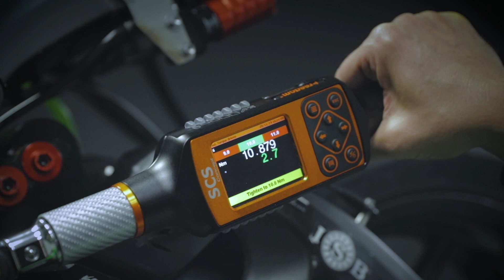Freedom4, torque/angle wrench with hand position recognition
The most advanced torque/angle intelligent wrench by SCS Concept, leader in the tightening and quality control technology for assembly in Industry 4.0. This video shows the hand position automatic recognition.